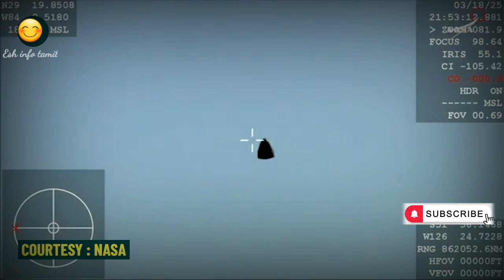Sunitha williams ன் கடைசி திக் திக் நிமிடங்கள் | Sunitha williams return to earth tamil facts NASA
dragon | sunitha williams return to earth tamil
sunitha williams news tamil